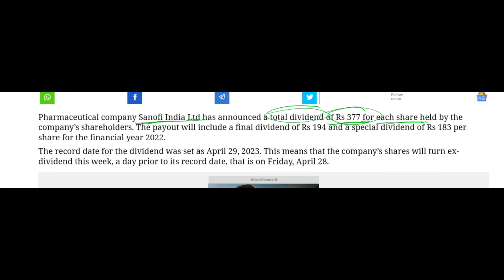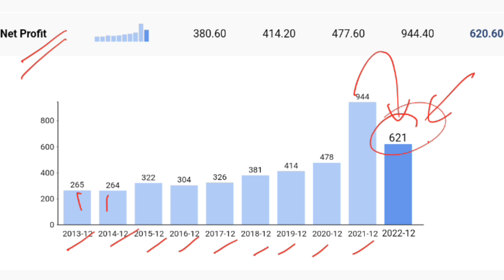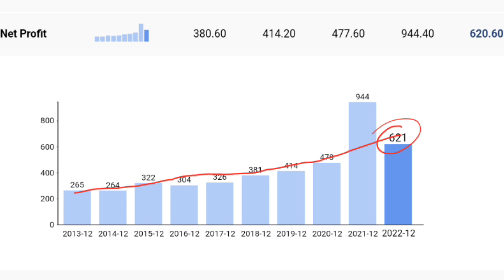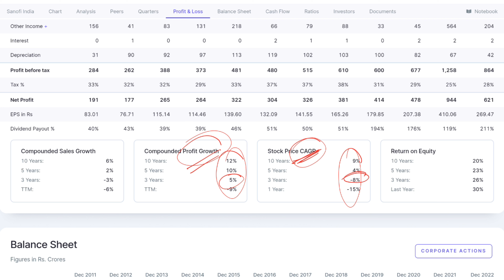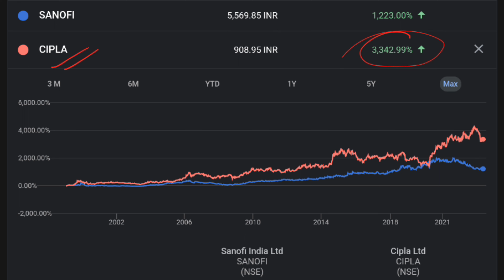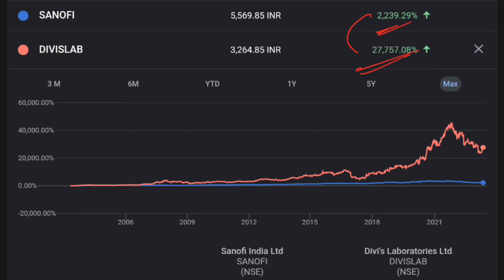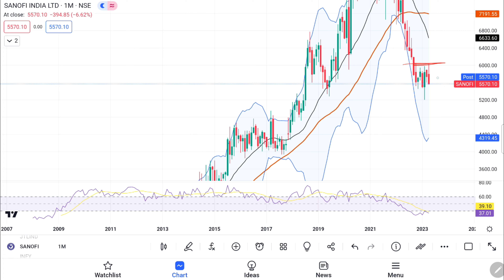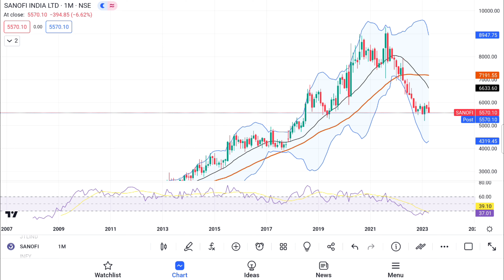Why Sanofi India Share is falling 🔴 Huge Dividend 🔴🔴 Product Price Change 🔴 Breaking News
Sanofi India Ltd 🔴 Long Term Investment Levels

Mutual fund investments are subject to market risk. Please read offer documents carefully before investing.
Past performances are no guarantee of future returns.
We, The Money Plant (Youtube channel) / Money Plant (Youtube channel), won’t be responsible for any of your losses or gains. Please take professional advice before investing. Investing and trading in stocks or other instruments are subject to market risk, please consult your advisor before taking any investment decision.